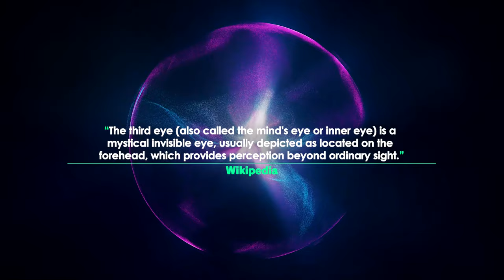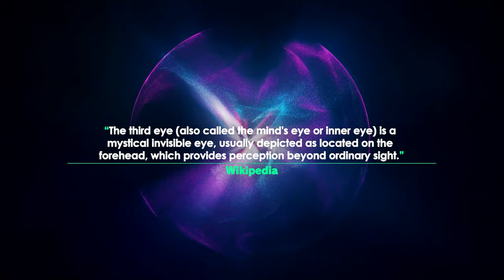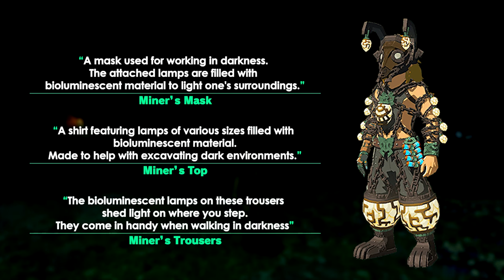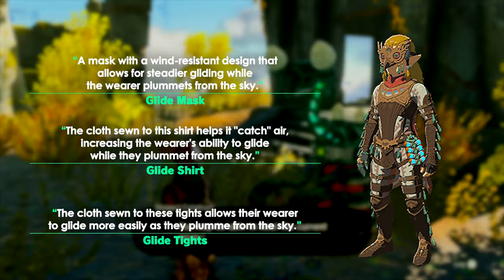Lore of the Zonai - Part 2 - The People of the Sky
The Zonai are a complex topic deep with lore. This is part 2 of a series of videos that will cover the Zonai Tribe. This video covers the Sky people we came to meet in Tears of the Kingdom that actually are the Zonai